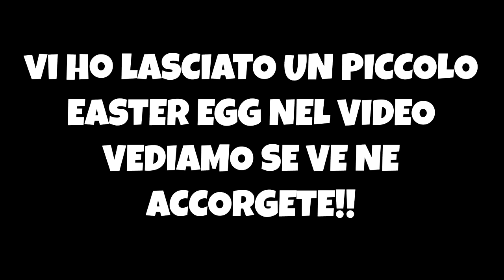MAMMA CHARLIE COVA L'UOVO DI POKEMON! - Minecraft Pixelmon ITA #7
☾ ATTREZZATURA ☾

🐾Macchina Fotografica
🐾Mouse e tastiera